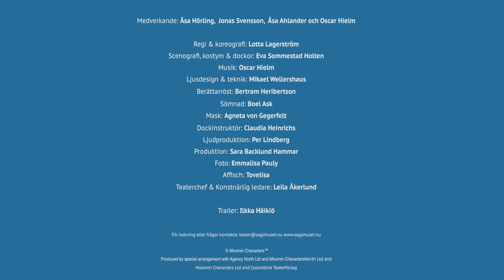Hur gick det sen? Av Tove Jansson (Slutsången)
Mumintrollet är på väg hem till sin mamma med en kanna mjölk. På vägen träffar han Mymlan som är ledsen och gråter. Hennes lillasyster My är nämligen försvunnen. Tillsammans ger de sig ut för att hitta henne. De behöver ta sig fram på en okänd väg i ett föränderligt landskap.

Då behövs både mod, nyfikenhet och vänskap!

På scen möter ni berättelsens huvudkaraktärer i
form av tre dockor; Mumintrollet, Mymlan och Lilla
My som tillsammans med skådespelaren tar sig hela
vägen hem till Muminmamman.
Dansarna ger landskapet liv och tillsammans med
musiken blir det en äventyrlig resa.

Produced by special arrangement with Agency North Ltd and Moomin Characters Ltd and Colombine Teaterförlag